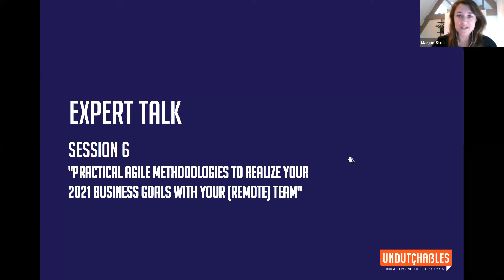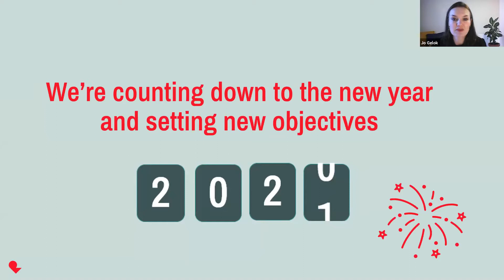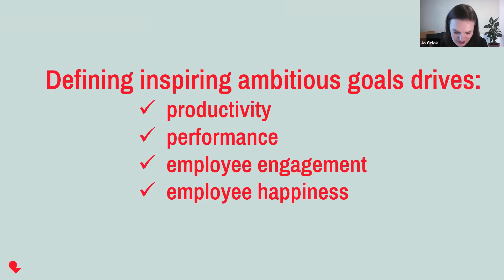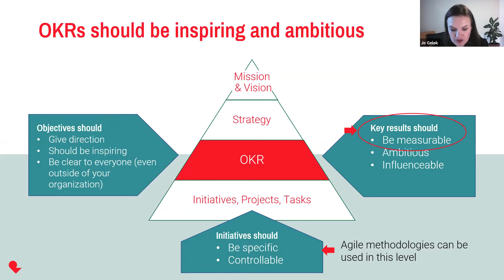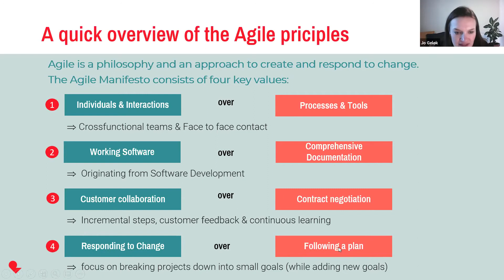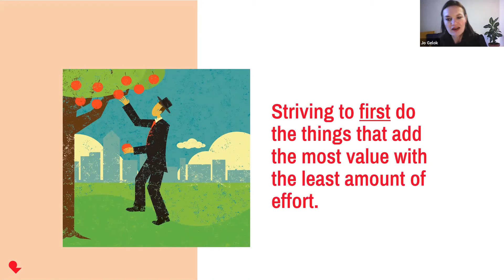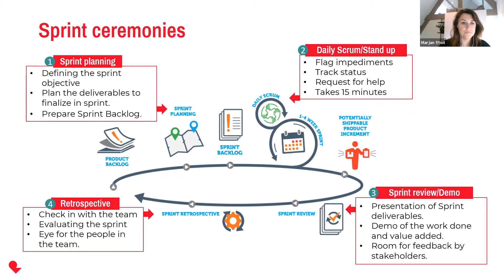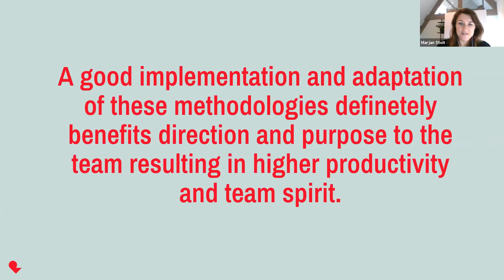Agile Methodologies to realize your ​2021 business goals with your (remote) team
Presented by Jo Gelok - Change & Program Manager and owner of RedValue & our own expert Marjan Stoit - Sales & Recruitment Manager at Undutchables.

2021 is closing in. Despite the unpredictability of these times due to COVID pandemic, you are probably busy with your plans for 2021. But since everyone is still working remotely and this seems to stay this way for a large part of the new year it might seem challenging how to get everyone in your teams on board with the plans. These times require adaptiveness to continuously change and keeping up team spirit is key.

This webinar gives a practical overview of how you can use the agile philosophy for translating your 2021 plans and strategy to your teams working from home. Keeping up team spirit, togetherness and agility is key in these challenging times. By using Agile methodologies like Scrum and Kanban, this will support to keep focus on result or even accelerate reaching your objectives while keeping your people on involved and motivated.